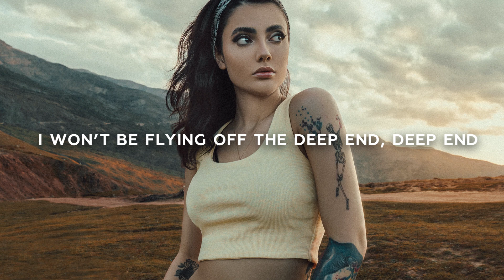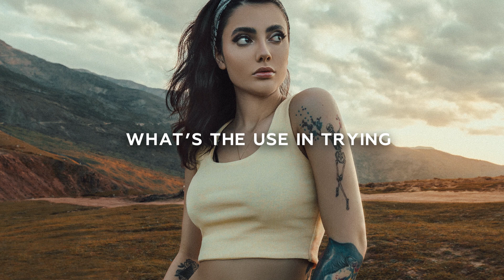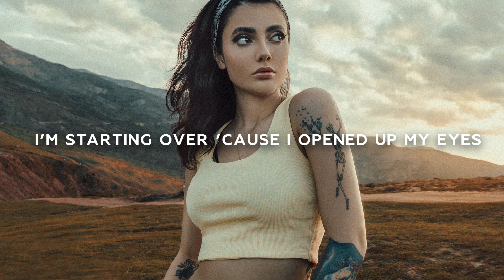Over Easy - Sleeping (Lyrics) ft. Linney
📝 Lyrics: Over Easy - Sleeping (feat. Linney)

These rumors flying just like bullets from a gun
I’m losing sleep so tell me should I stay or should I run?

You always steal my voice like a thief in the night
So used to lying down, never put up a fight
But I, I can’t keep silent ‘cause I finally saw the light

Last night while you were sleeping, sleeping
Packed all your shit, you’re leaving, leaving
Found out the secrets you’ve been keeping, keeping
I should have listened when my friends said
I’d be better off without you

Breathe out, breathe in
I won’t be flying off the deep end, deep end
I finally fought off all of my demons, demons
I’m starting over ’cause I opened up my eyes

I hear your stories but they feel so overdone
What’s the use in trying when we both know that
you’re not the one

I’m standing up this time, boy, ready or not
I’m moving on with life, you should give it a shot, yea
You’re only sorry ‘cause you know that you got caught